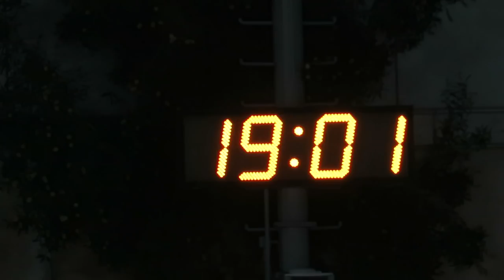黃大仙vs理文(2018.9.3.青少年盃U12足球賽八強)精華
2018.9.3.旺角麥花臣球塲 19:00 黃大仙(橙) 0 : 5 理文(白)